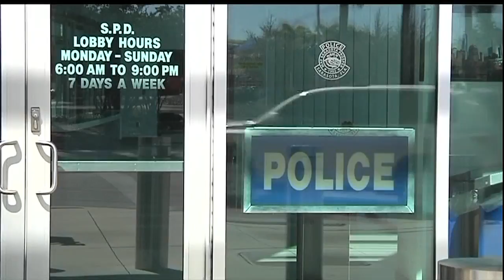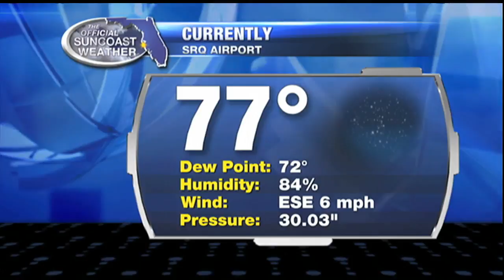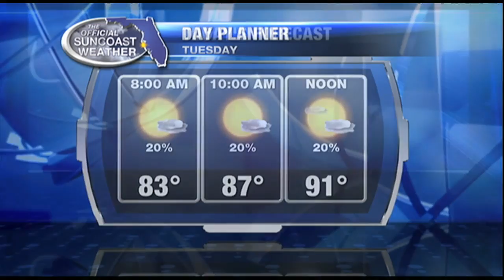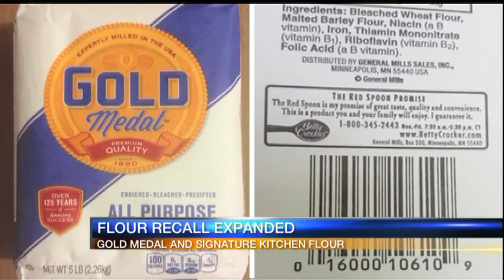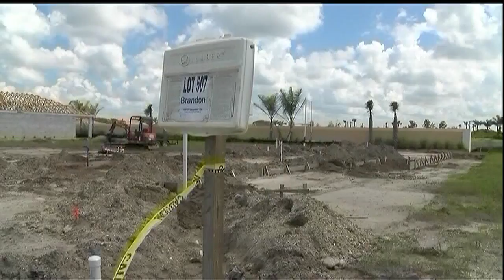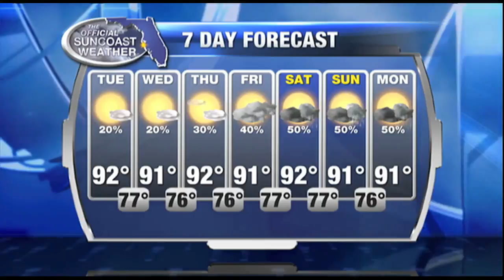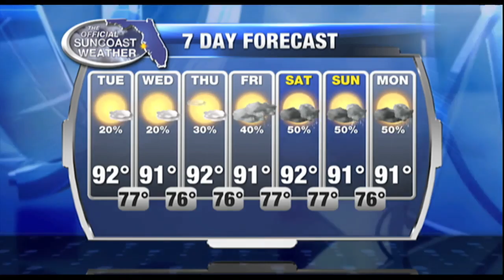Good Morning Suncoast at 6am - July 26, 2016